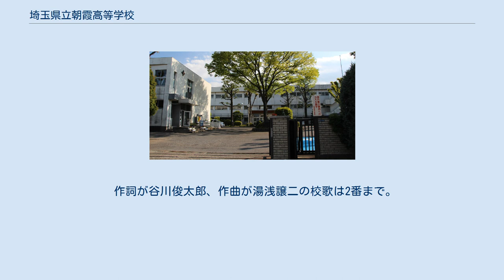埼玉県立朝霞高等学校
埼玉県立朝霞高等学校（さいたまけんりつあさかこうとうがっこう）は、埼玉県朝霞市にある公立高等学校。
 1963年（昭和38年）に創立した。
全日制単位制普通科、定時制普通科を設置。
一学年の学級数は全日制8学級、定時制2学級と多くの生徒が在籍し、「朝高」（あさこう）の略称・愛称で呼ばれている。
 かつては志木駅・朝霞駅からの路線バスがロータリーまで乗り入れていた。
 運動部、文化部問わず部活動は非常に盛んである。
特に山岳部がインターハイ、関東大会への常連である。
また剣道部が関東大会に出場した他、水泳部、野球部、ハンドボール部、卓球部、サッカー部など数多くの部が県大会に出場、文化部でも美術部や書道部などが県で入賞している。
また、JRC同好会やゲートボール同好会などの同好会もあり、合わせて40の部、同好会が活動している。
 なお、定時制でも部活動を行っており、野球部・バスケットボール部・卓球部・バドミントン部などが活動している。
 埼玉県の防災拠点校に指定されている。
2000年（平成12年）に完成した体育館には、ソーラーパネルや備蓄倉庫、地下タンク、雨水をためる貯槽などの設備がある。
 シンボルツリーの欅の名を冠した「けやき会館」（合宿所）では、バレー部やバドミントン部など多くの部で校内合宿を行っている。
また、屋上の天文台は、県内でも数少ない施設で、例年、地学部 が「星見の会」を開いている。
 他に、武道場や屋外50ｍプールも有しており、施設は充実してる。
 作詞が谷川俊太郎、作曲が湯浅譲二の校歌は2番まで。